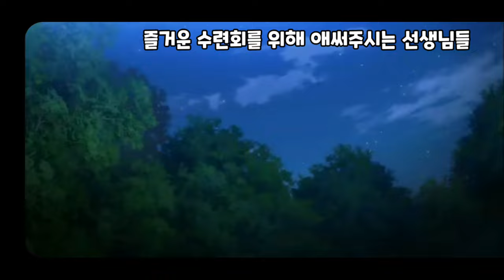[신비아파트 뮤비] 스승의날 노래|신비아파트선생님|신비선생님|고스트스쿨|별빛초등학교|째째네오락실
이시우님이 신청하신 스승의날로 만든 신비아파트뮤비 입니다^^

그나저나 선생님 고스트는 없더라구요?
새로운 시즌에는 선생님 귀신도 있으면 좋겠네요^^